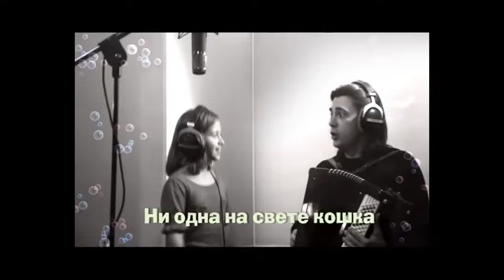Preview 2 маша и медведь ни одна на свете кошка